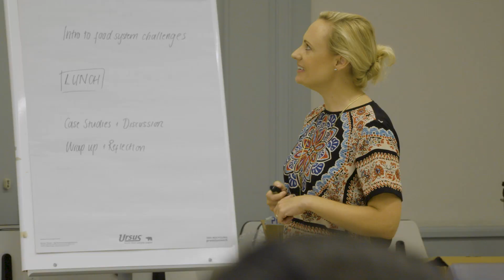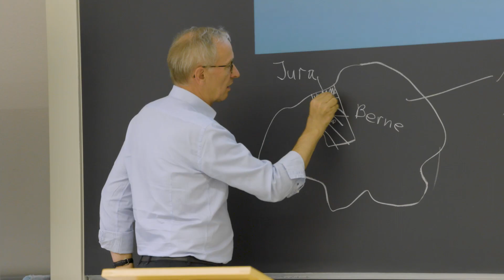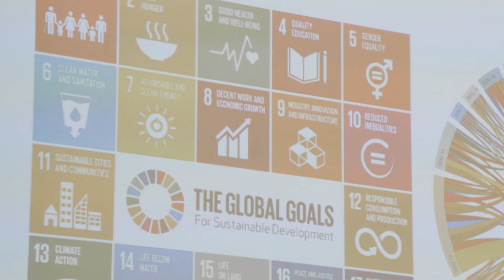ETH CAS in Public Governance and Administration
Whether you are a disaster relief specialist for the International Committee of the Red Cross, an analyst at the Reserve Bank of India or a project manager with the South African National Research Foundation, you face similar challenges as you transition into higher levels of responsibility: you need the ability to dissect multidimensional policy issues, the tools to lead effectively outside your specific area of expertise, and a vision for effective governance in an age of interconnectivity and technological disruption.

This unique and intense certificate program is designed specifically for aspiring public sector leaders and enhances knowledge, skills and confidence across these three critical dimensions. Throughout, a particular emphasis is placed on the challenges and opportunities afforded by new technologies.

The program takes place annually in September over a two-week period at ETH Zurich's campus, as well as in the mountains of Switzerland, in a small group of international and Swiss participants